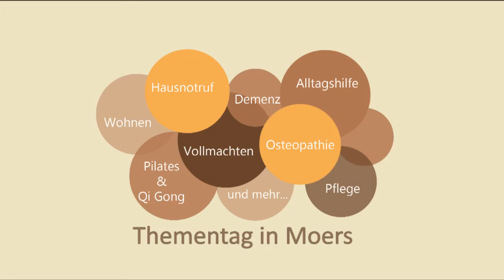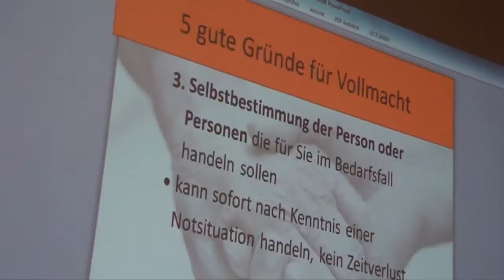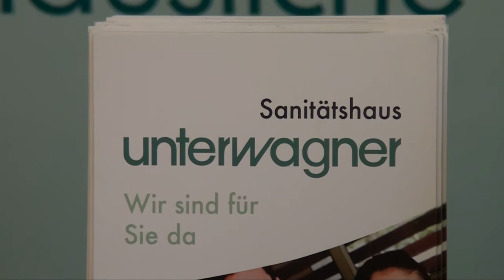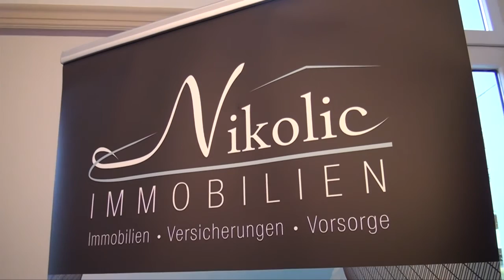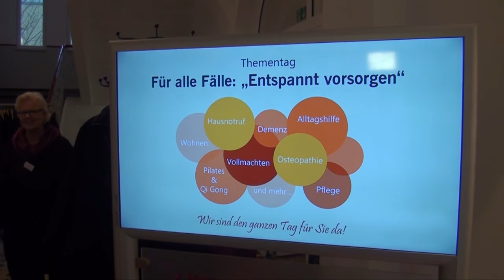Thementag in Moers GenerationenBeratung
Dieser Thementag wurde produziert von der MC TV & Videoproduktion.